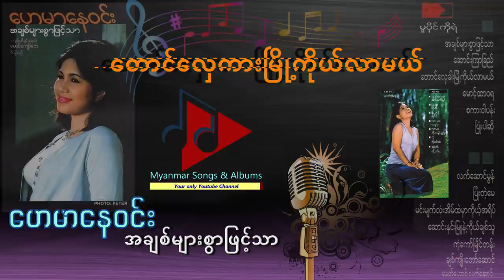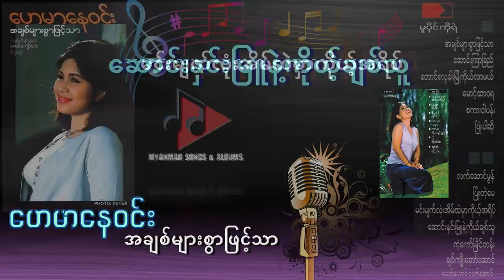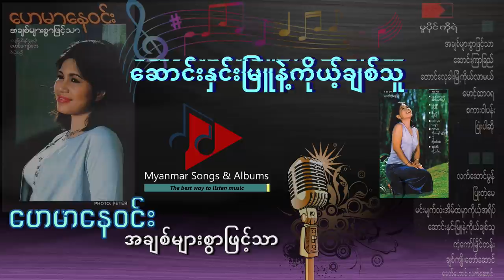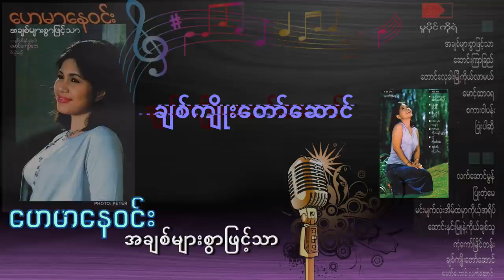ဟေမာနေဝင်း - အချစ်များစွာဖြင့်သာ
00:00 - အချစ်များစွာဖြင့်သာ
04:51 - ဆောင်းကြာခြည်
09:21 - တောင်လှေကားမြို့ကိုယ်လာမယ်
14:17 - မောင့်ထာဝရ
18:38 - စကားဝါပန်း
24:29 - ပြုံးပါဆို
30:21 - လက်ဆောင်မွန်
34:08 - ပြုံးတဲ့မေ
39:07 - မင်းမျက်လုံးအိမ်ထဲမှာကိုယ့်အရိပ်
43:23 - ဆောင်းနှင်းမြူနဲ့ကိုယ့်ချစ်သူ
48:15 - ကံ့ကော်မြိုင်တန်း
53:33 - ချစ်ကျိုးတော်ဆောင်

အချစ်များစွာဖြင့်သာ - စန္ဒရား လှထွတ်
ဆောင်းကြာခြည် - အလင်္ကာကျော်စွာ ရွှေပြည်အေး
တောင်လှေကားမြို့ကိုယ်လာမယ်  - ပုသိမ်မောင်စိမ်းသူ
မောင့်ထာဝရ -
စကားဝါပန်း - ဥက္ကလာ ခင်စော
ပြုံးပါဆို - စန္ဒရား လှထွတ်
လက်ဆောင်မွန် - မြို့မငြိမ်း
ပြုံးတဲ့မေ - မြို့မငြိမ်း
မင်းမျက်လုံးအိမ်ထဲမှာကိုယ့်အရိပ် - မောင်ကျော်ဇော
ဆောင်းနှင်းမြူနဲ့ကိုယ့်ချစ်သူ - စန္ဒရား လှထွတ်
ကံ့ကော်မြိုင်တန်း - ကိုသန်းလှိုင်
ချစ်ကျိုးတော်ဆောင် - မြို့မငြိမ်း

သီချင်းအမည်များ၏ ရှေ့မှ အပြာရောင်အချိန်မှတ်ကလေးများကို နှိပ်၍ မိမိနှစ်သက်ရာသီချင်းကို အလွယ်တကူ ရွေးချယ်နားဆင်နိုင်ပါသည်။